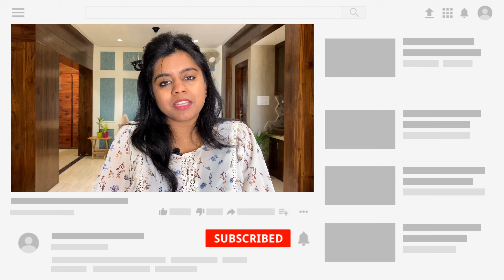Easy Ways to Clean & Sanitize Your Home | DDbE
During the time of Corona Virus (COVID 19) Infection spread all around the world, it’s important to keep your home and the surrounding area sanitized and disinfected. We all know how to clean our homes, but sanitizing and disinfecting can be a little tricky! So today, we will talk about deep cleaning and sanitizing our home using those products which are easy to get or are already at our home.

As you know, I am Esha Garg, an Interior Designer and founder of ES Designs, and this is a very feeble attempt of mine to share my knowledge & experience with you all through my YouTube Channel.

I'd love to hear from you guys. So, whether it's a query, complaint, suggestion or a word of appreciation, drop your comments below!